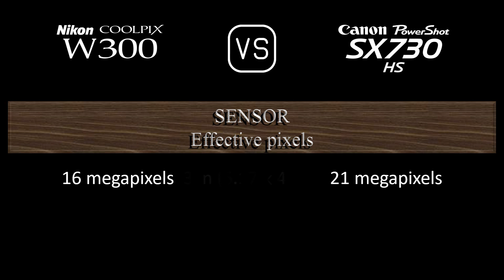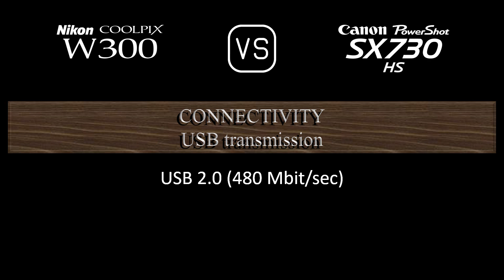Nikon Coolpix W300 vs. Canon PowerShot SX730 HS: A Comparison of Specifications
This video overviews the Nikon Coolpix W300 and the Canon PowerShot SX730 HS in a parallel comparison of specifications.

00:24 LAUNCH
00:32 BODY
00:41 SENSOR
01:05 IMAGE
01:21 OPTICS & FOCUS
02:06 SCREEN
02:26 PHOTOGRAPHY FEATURES
03:27 VIDEOGRAPHY FEATURES
03:43 STORAGE
03:47 CONNECTIVITY
04:16 PHYSICAL
04:36 MISC